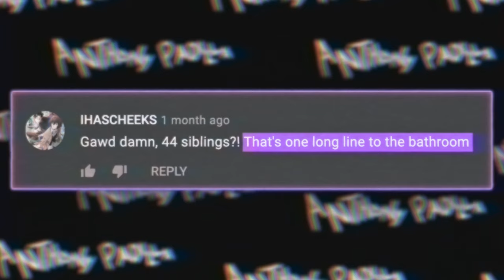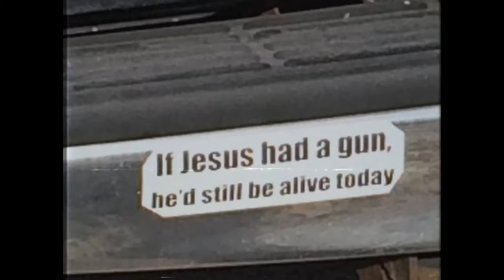РОДИЛСЯ в СЕКТЕ и СБЕЖАЛ (один из 44 детей) .. я провёл день с ним // Anthony Padilla